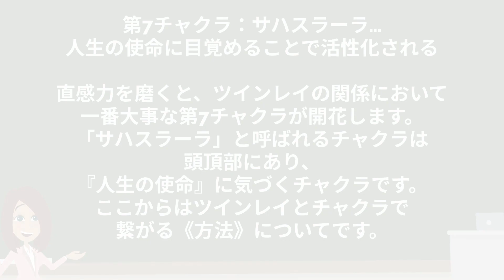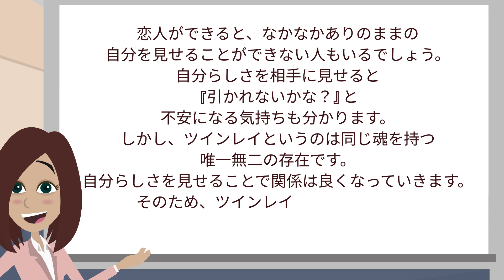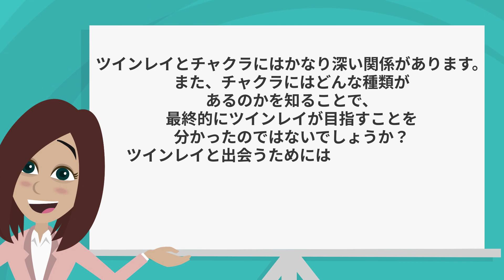【永久保存版】誰も教えてくれない「ツインレイとチャクラの神秘的な関係」